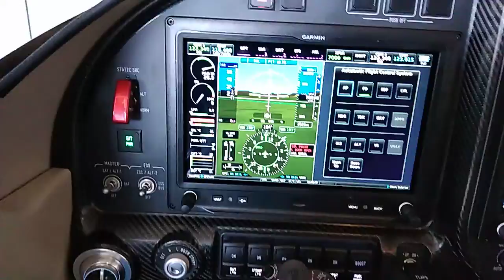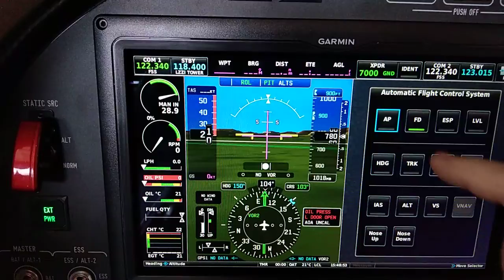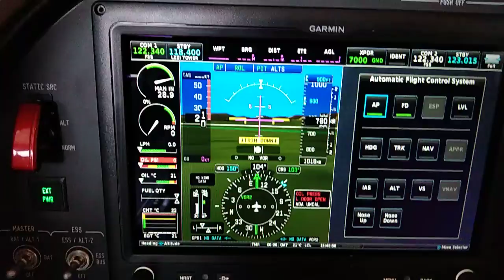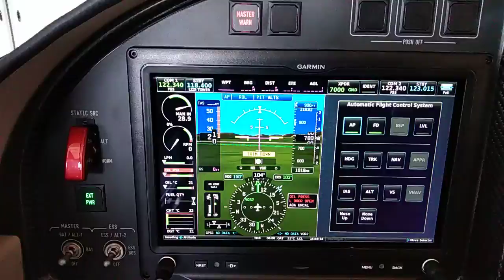Van's RV10 Auto Pilot Engagement Test (OM-ELA)